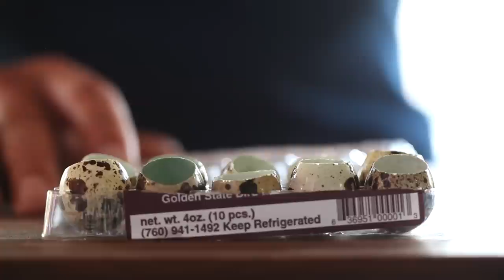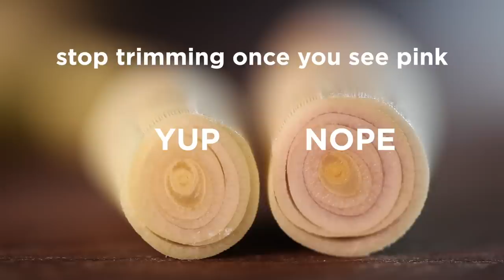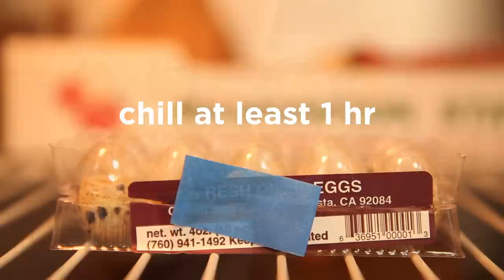Unreal Quail Egg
As long as your guests trust your culinary know-how, they'll gulp down this whole pseudo-egg in one bite, and before they can even realize what happened, they'll ask for another. Made from fresh passionfruit and lemongrass, this "egg" is guaranteed to be convincingly real—so real, many folks won't even want to even try it. But the ones who do will be pleasantly surprised.